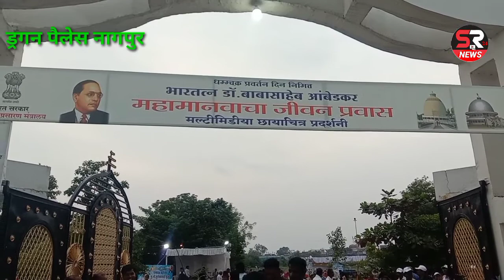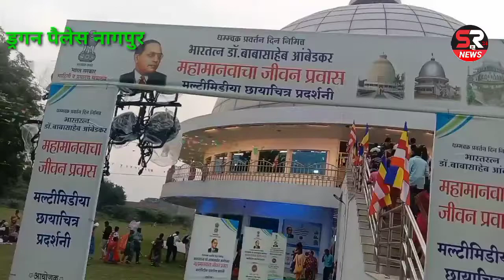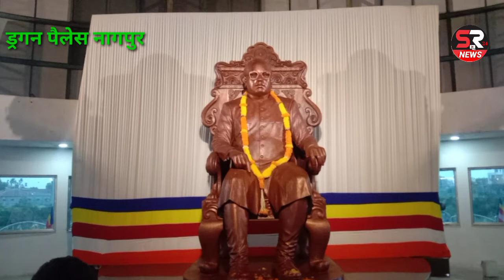लाखों धम्म अनुयाई अलग-अलग राज्यों से पहुंचे ड्रगन पैलेस नागपुर 66-वें धम्म चक्र परिवर्तन के दिन।